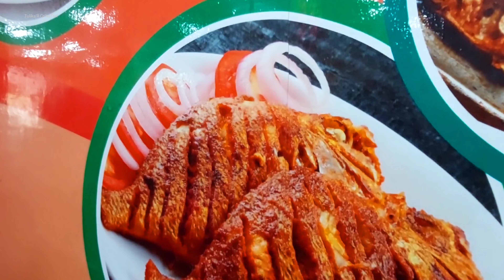Kovai Kutralam Falls,Coimbatore/ঘন জঙ্গলের মধ্যে অপূর্ব এক জলপ্রপাত/